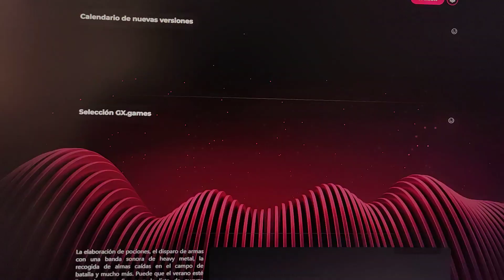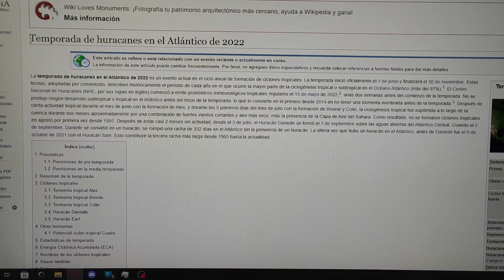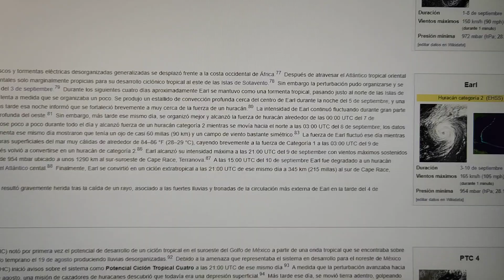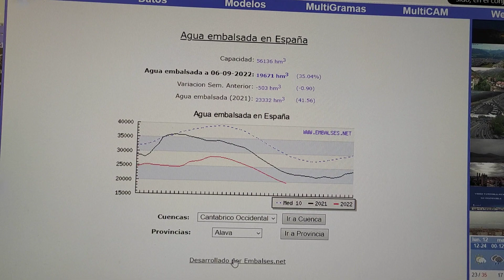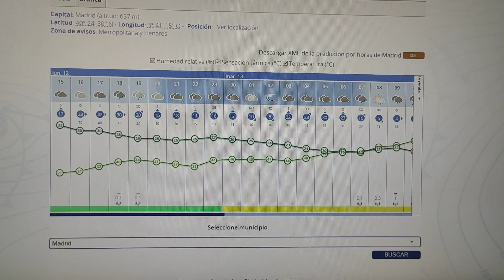Llega el ex-huracán Danielle a España. 12 septiembre 2022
Se acaba el verano y el otoño empieza a asomar el hocico con la llegada del ex-huracán Danielle a la Península Ibérica. Esta depresión post-tropical nos va a dejar gran abundancia de lluvia estos próximos días. Viene muy bien para la tremenda sequía que estamos sufriendo, pero no van a ser suficientes días de lluvia para que la tierra seca empiece a absorber agua otra vez, pues la tierra seca tiene muy poca capacidad de absorción.
De todas formas se espera que caigan cerca de 100 litros de agua en los alrededores de Madrid y hasta 200 litros en Galicia y Extremadura. Veremos si se cumple!

Danielle es un huracán de categoría 1 que nació en mitad del Atlántico y estuvo dando vueltas sobre sí mismo durante una semana hasta finalmente poner rumbo hacia la península ya como depresión post-tropical, para la suerte de la península.